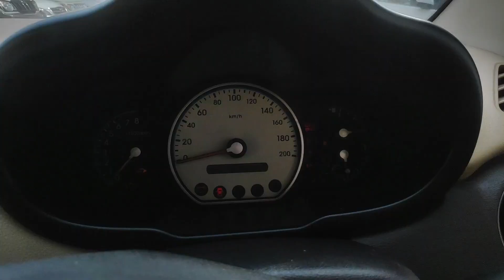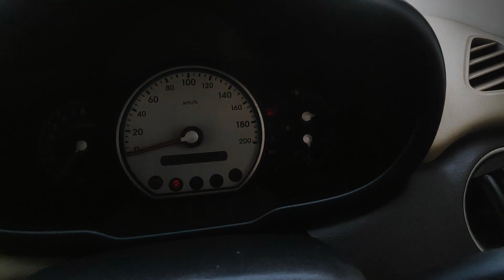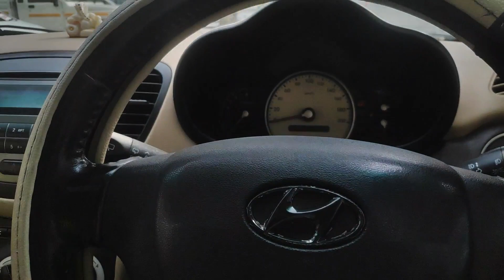अब 2.50 लाख मे Sunroof आप लोगो का | Cheapest Sunroof Car only on RPCARVLOGS 🔥🔥🔥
Hey Guys Swagat He RPCARVLOGS ki ek or second hand car  Video mein.

Aaj aapka bhai lekar aaya he sasbe sasti sunroof wali car jo aapko bahut sare features ke sath milti h or sath hi sath bahut kam price me mil jati h to video puri dekhiyega 🔥🔥♥️

Address : Ranital Chowk, near Chirayu hospital, Autochoice jabalpur

The Autochoice

𝙆𝘼𝙍𝘿𝙊 𝙂𝘼𝙍𝙀𝙀𝘽 𝙆𝙄 𝘿𝙐𝘼 𝙇𝘼𝙂𝙀𝙂𝙄 😂

Second hand sunroof cars
Hyundai i10 sunroof